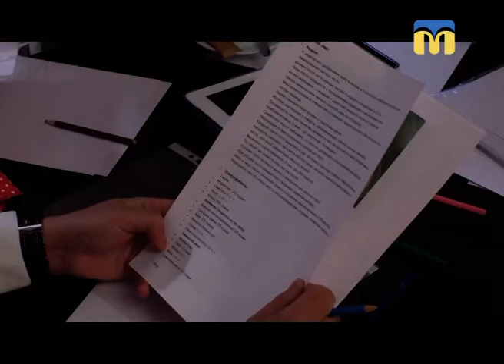Новий день. Кондитер: професія чи покликання?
Алла Михальченко – кондитер із золотими руками. Її торти давно користуються популярністю серед містян. Як почала займатися цією справою, про торт-мрію та участь у конкурсі «Миколаївський Наполеон» поговорили із гостею у ранковій студії.